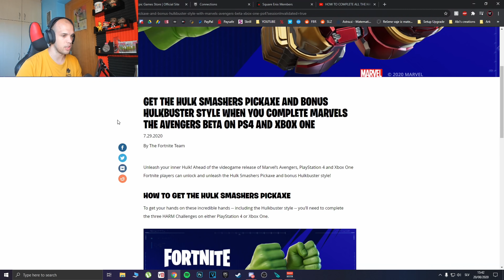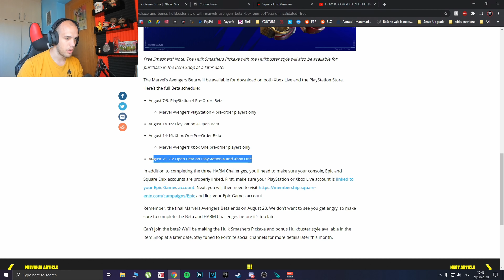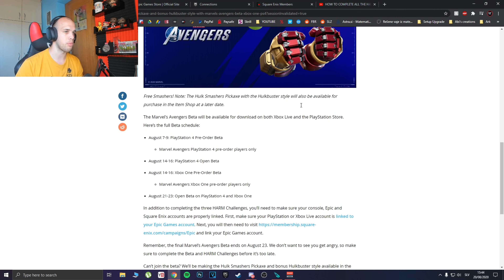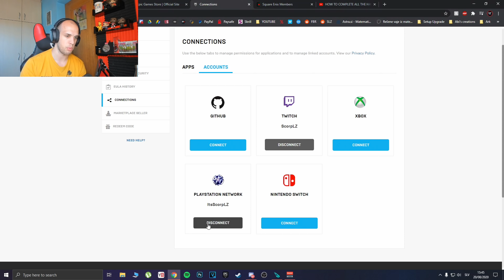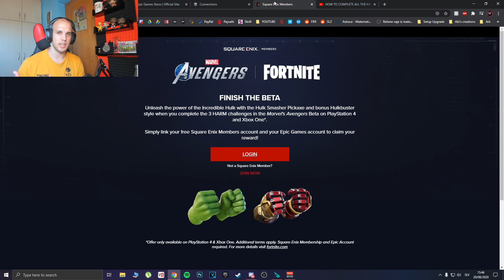Kako dobiti Hulk Pickaxe?!?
Najdete me lahko tudi na:
❤️ Uporabi kodo (ad): SCORPLZ v Item shop-u!
♥ Všečkaj, komentiraj, deli.
🪑 Uvi Gear in Uvi Chair (koda SCORPLZ za 15% popust!)